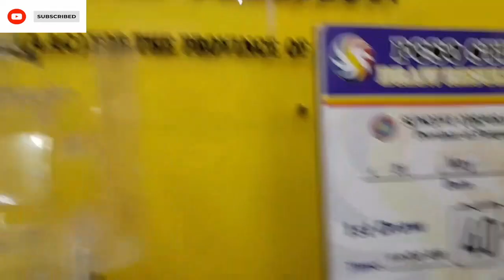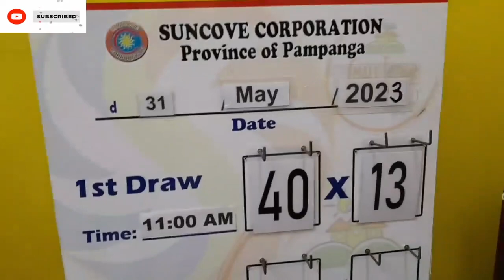STL Pampanga 1st draw result today 31 May 2023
stl pampanga 1st draw today 11 AM